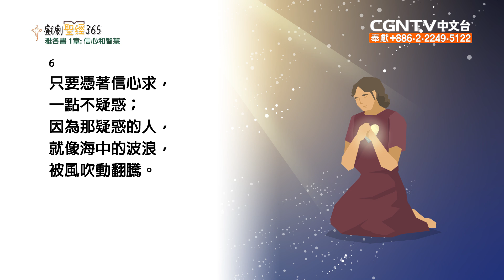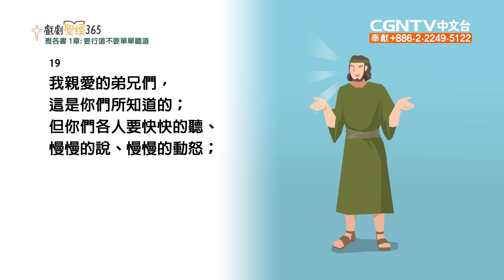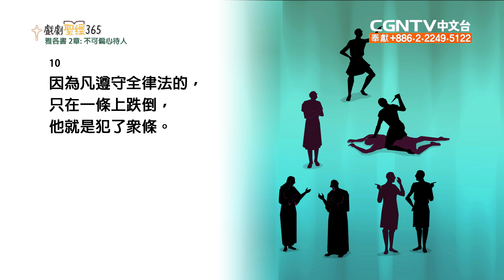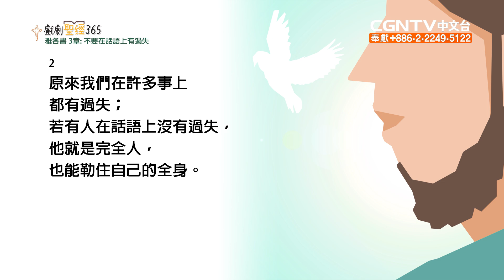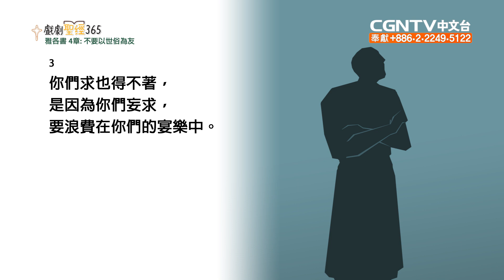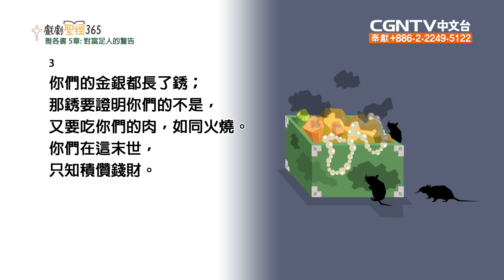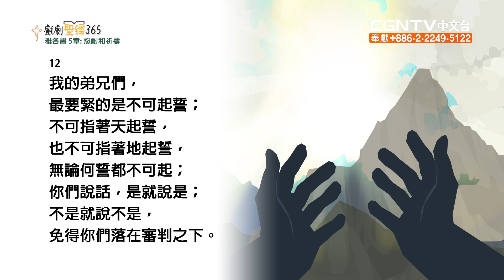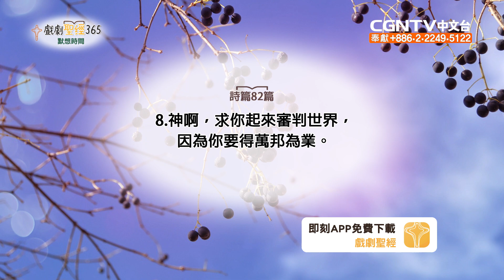[戲劇聖經365] (繁) 雅各書1~5章 07/21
平安✝️
今天我們來讀雅各書1~5章

【CGNTV中文台】
奉獻帳號：
銀行：國泰世華銀行(013)華江分行
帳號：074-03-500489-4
戶名：社團法人中華基督環球福音網協會